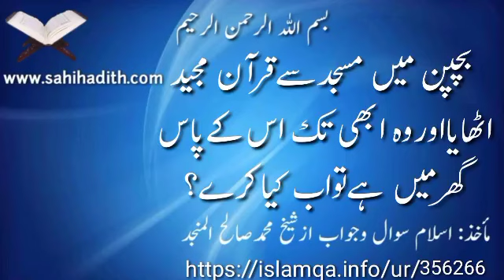بچپن میں مسجدسےقرآن مجید اٹھایا اور وہ ابھی تک اس کےپاس گھر میں ہےتواب کیاکرے؟356266